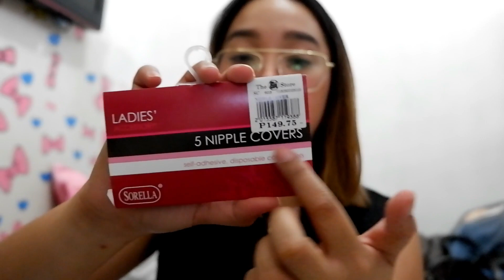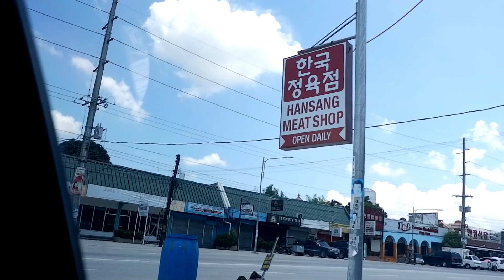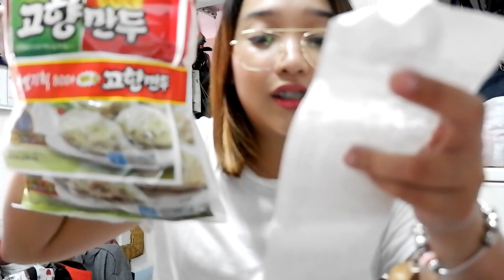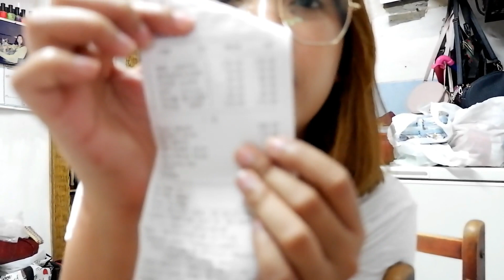How I spent my weekends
Hey Guys!

got question for me??

Nicole